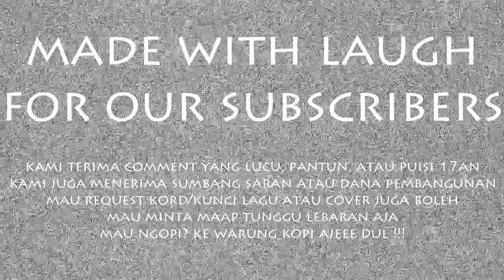NONTON BAND GOJEK - GO FOOD FESTIVAL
YES, Kemarin kita kongkow di Transmart Depok untuk nonton Band GO-JEK yang main di event GO-FOOD FESTIVAL. Nonton sampai habis ya guys

Lagu opening : Lengkap Sudah by Romy Syalasa